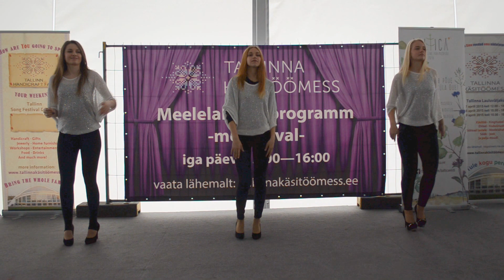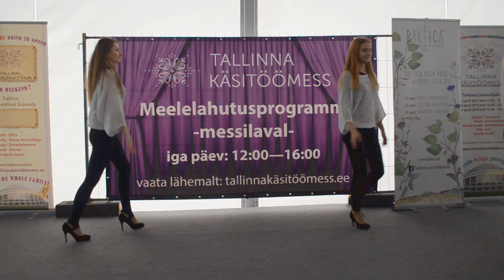Tallinna Käsitöömess 2016 - JK Club - Dancers